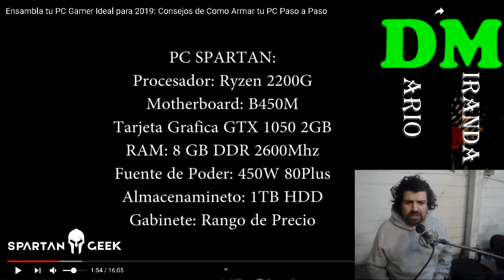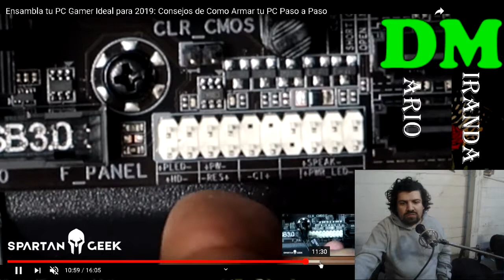Reaccionando A Spartan Geek